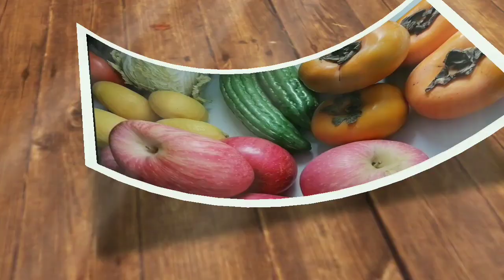Best Healthy Soup Recipe | Egg Soup!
1000yearoldegg

These simple  ingredients will gonna give you a ccomplete and delicious healthy meal for your family.

if you like our video please don't forget to click
get notified!

everyone of you!